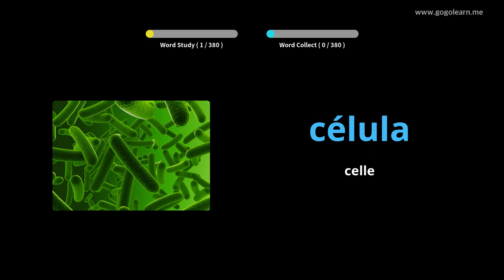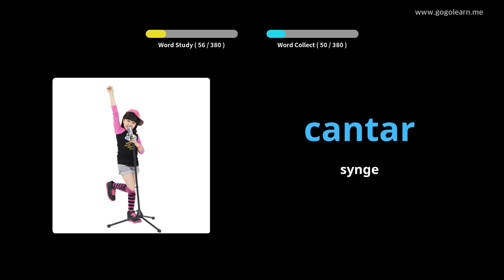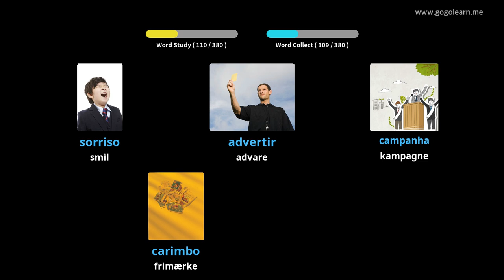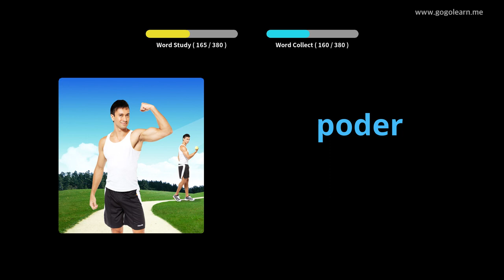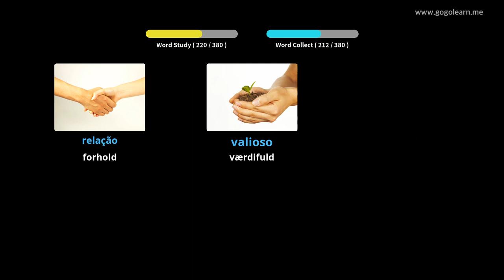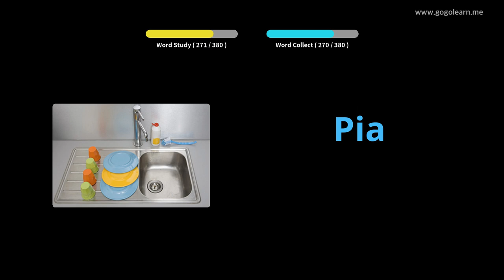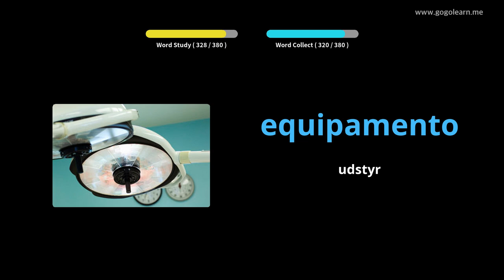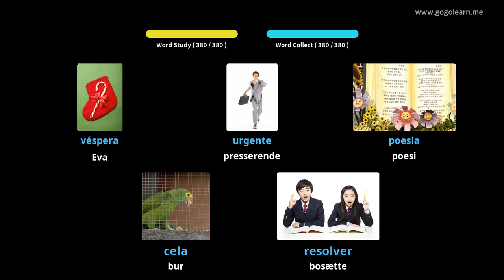Lær Portugisisk Gjennom Bilder |Portugisisk Ordforråd Mellemskole 3 | Golearn